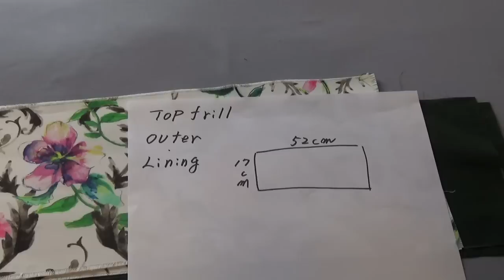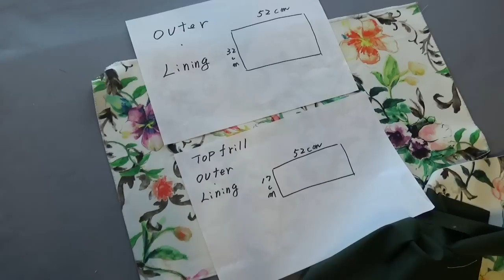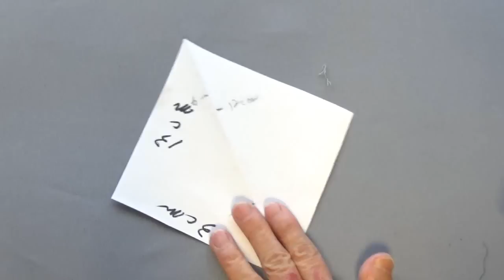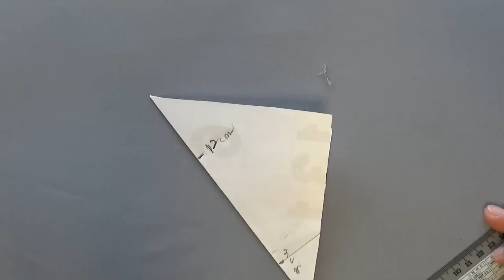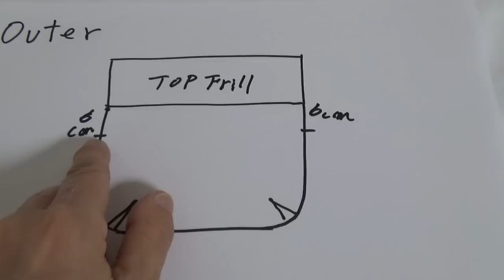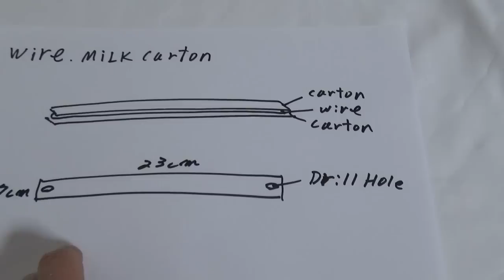DIY フリルが可愛い グラニーバッグ 作り方 Ruffled bag wired 口金 tasche 教學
修正がありましたので、再アップしました。